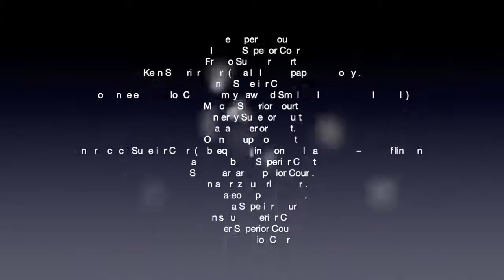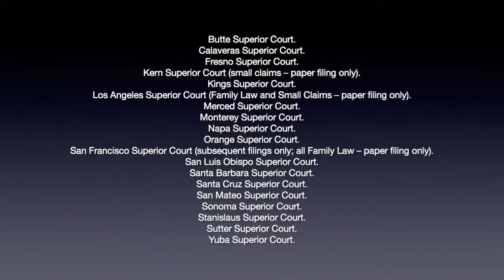Where to e-file court docs and process serve anyone in Los Angeles County California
/* Court e-file legal documents and process service in Los Angeles County, California

Where is electronic court filing (e-filing) and process service available in Los Angeles, California?

How to file (e-file) court documents and process serve anyone anywhere  in Los Angeles County, California

Our e-filing process servers in Los Angeles, County have 30 years of experience assisting attorneys, law firms, insurance companies, government agencies with speedy and accurate services.

How and where to file your court documents electronically in LA County, California.  E-file Experts can help you e-file your legal court documents fast and accurately.  Our court e-filing system will transmit your legal documents electronically or in person depending on which area of Los Angeles county you need us to send it to.

More than 20 California counties have mandated filing court documents electronically online. Let us navigate the complex court filing rules that vary by courthouse and by county.  If e-filing is unavailable, we’ll file the forms in person at the courthouse or by fax machine.

Move swiftly and securely through lawsuits without ever leaving the office using our electronic court filing system and managing services. Available for rush service in all counties of California, our California-licensed professionals help you quickly complete any courthouse tasks online or in person and help you manage all your e-filings from one location. Today, electronic court filing is mandatory in nearly half of California’s counties.

Court e-file anywhere in California.

court e-file and process serve anyone, anywhere in San Diego, County California.

e-file Expert
730 Arizona Avenue Ste. 200

What Court Documents can you e-file in California with E-file Expert.
. Small Claims
. Bank Levies
. Cross Complaints
. Record Subpoenas
. Personal Subpoenas
. Wage Garnishments
. Writs of Execution
. Restraining Orders
. Evictions & Foreclosures
. Summons & Complaints
. Notices & Letters
. Probate Matters
. Family Law Matters